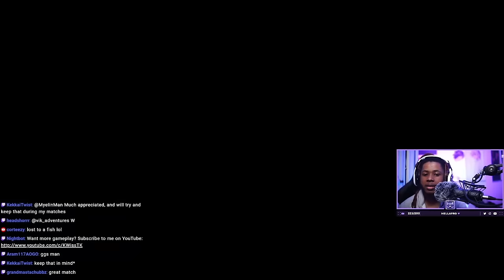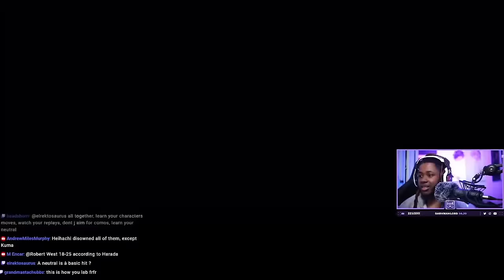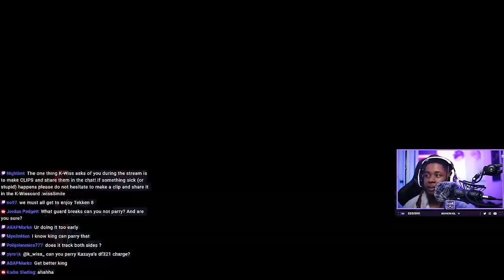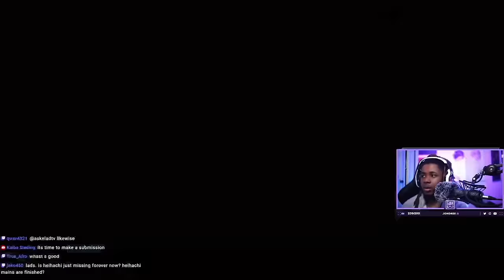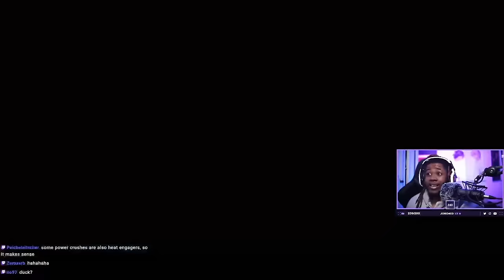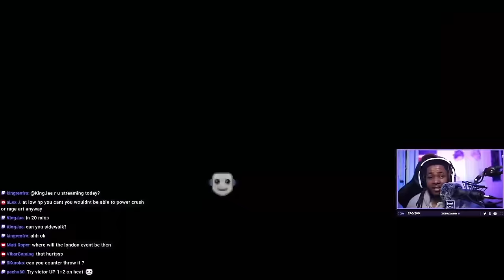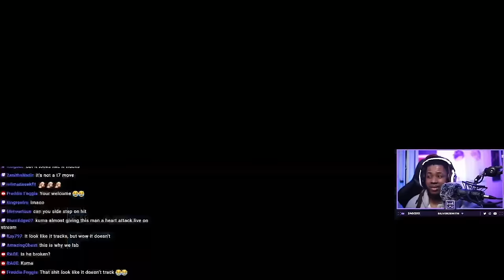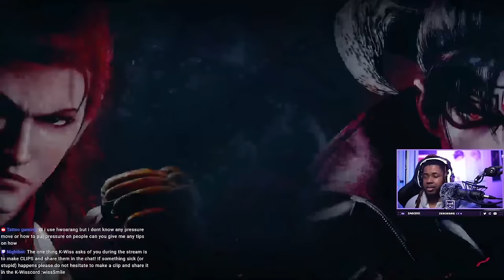How To HIT THE LAB in TEKKEN 8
00:00 Intro
01:54 Using Practice Mode
10:11 Example of K-Wiss Labbing